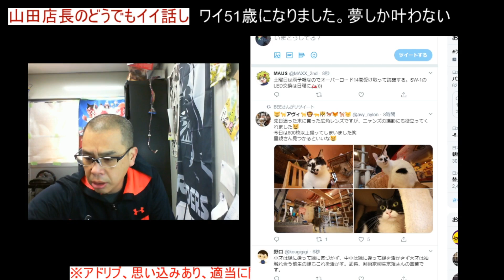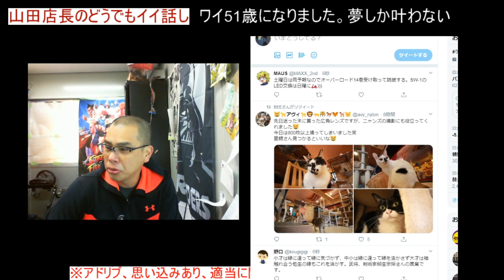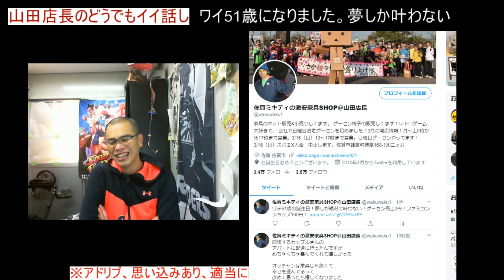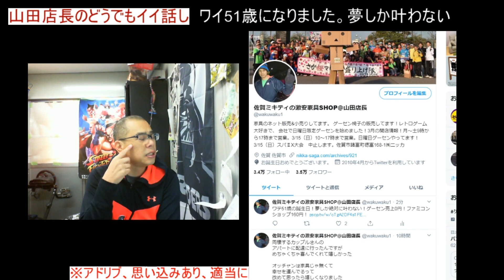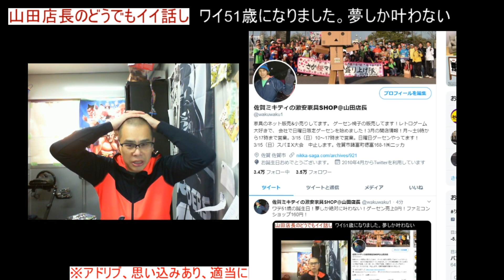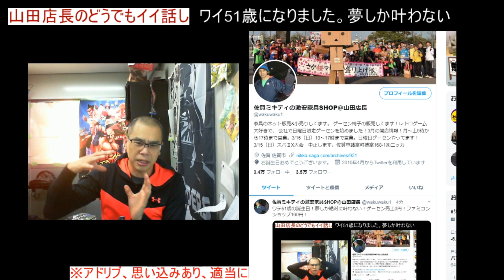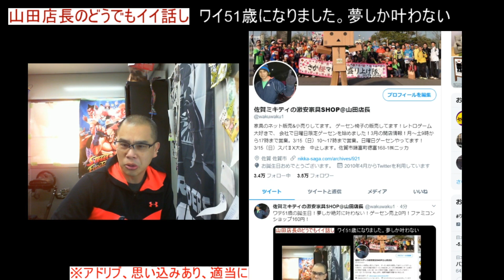第257回 3/12は山田店長の誕生日！51歳になりました。夢しか絶対に叶わない！2020.03.12号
ゲームセンターの売上は0円
ゲームショップの売上は160円
へへへ

家具のネット販売やってます

何か御座いましたら山田店長まで連絡を下さい！

直販もOKです♪

〒840-2104